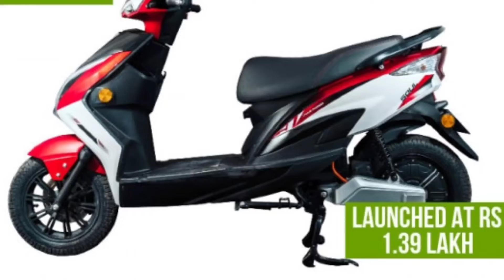Eeve soul electric scooter launched in India.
Hlw guys
❤️ U all.

video topic:  Eeve soul electric scooter launch